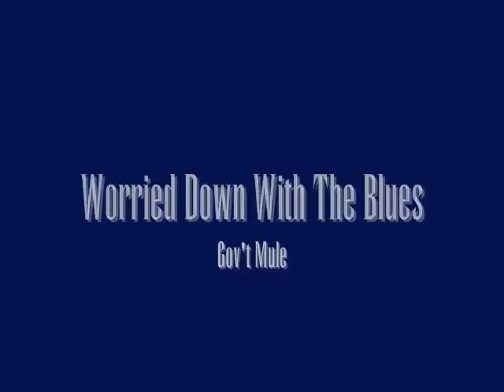Worried Down With the Blues- Gov't Mule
My favorite studio recording from the mule.  would love to hear it live some day.